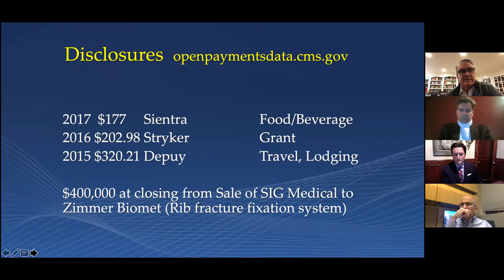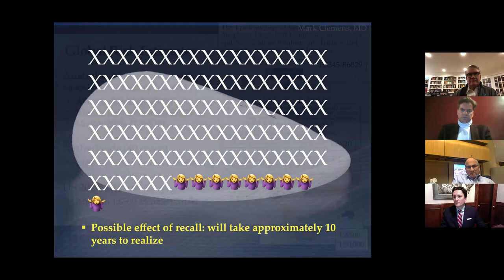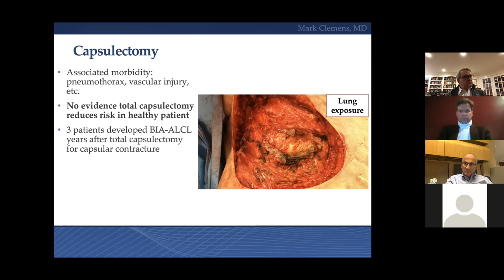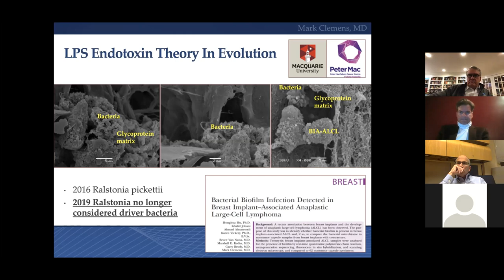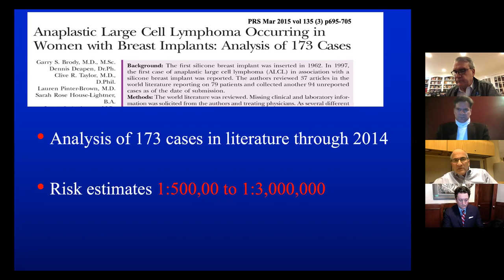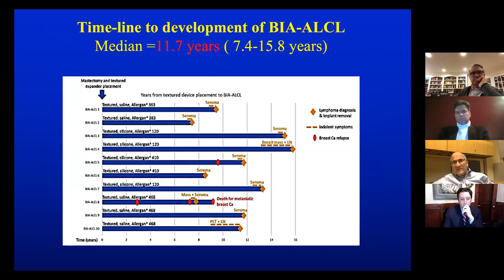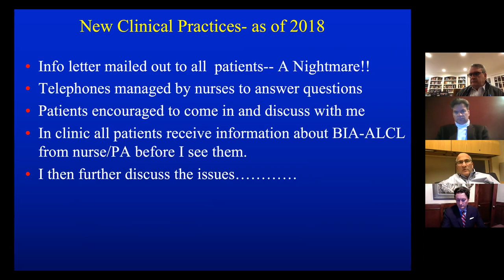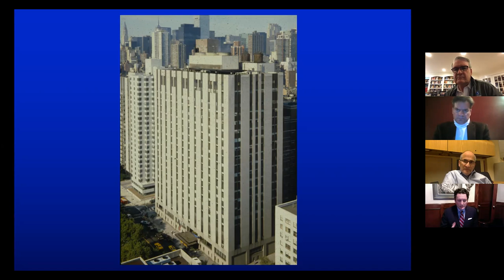AAPS Educational Webinar Series BIA-ALCL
8:00PM – 9:00PM (Eastern Standard Time)
Moderator: Donald R. Mackay, MD
Featured Presenters:
Mark W. Clemens II, M.D.
Peter G. Cordeiro, M.D.